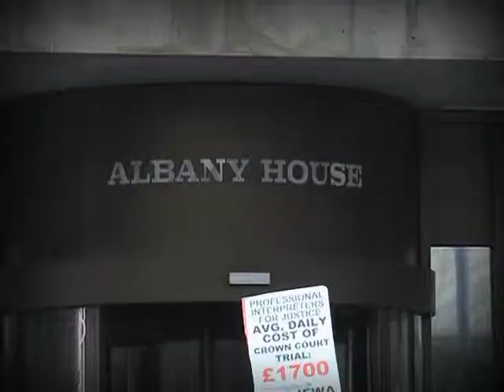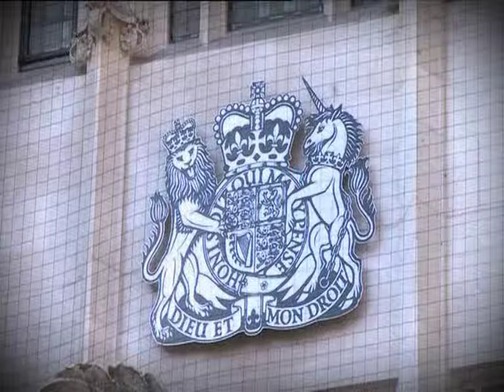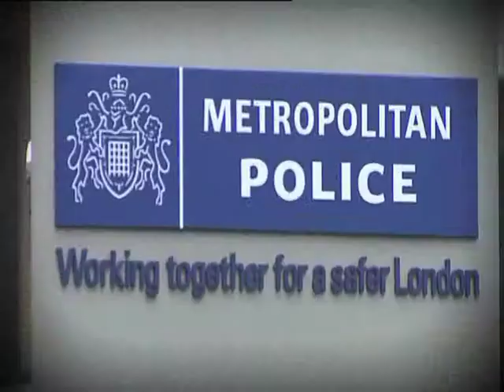A Simple Question: Privatization of UK justice system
The British government has been seeking to outsource key functions of the modern state since the 1990s.

The result has been a decline in public sector funding, while the private sector enjoys increased investment.

One of the most crucial sectors that are under threat is the legal and criminal justice system. The UK already has the most privatized Criminal Justice System in Europe.

The police privatization plans include a 7 year £1.5bn contract which allows private companies to investigate crime, and detain suspects.

Prisons are also being privatized with all contracts going to the 2 major global private security companies; SERCO and G4S.

Britain already has the largest private prison sector in Europe with a value of £2.5 billion over 7 years.

What do you know about the privatization of the UK justice system? What kinds of changes have been taking place?